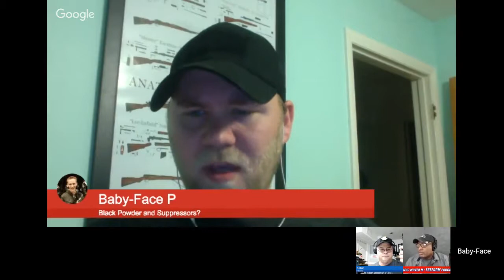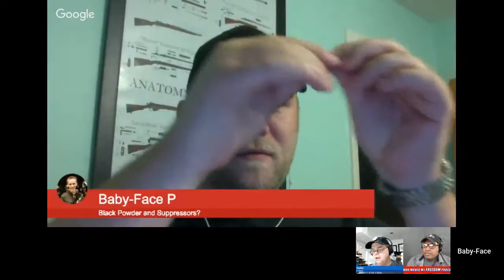50 state Legal Suppressed Maxim 50 Hank Strange Who Moved My Freedom Ep. 50